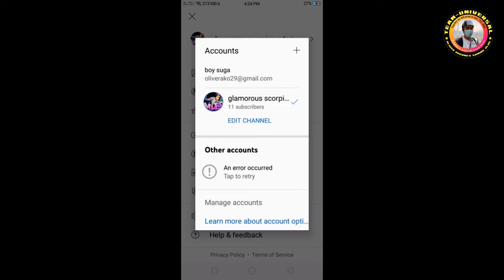nawawalang mga google account sa cp paano maibalik?